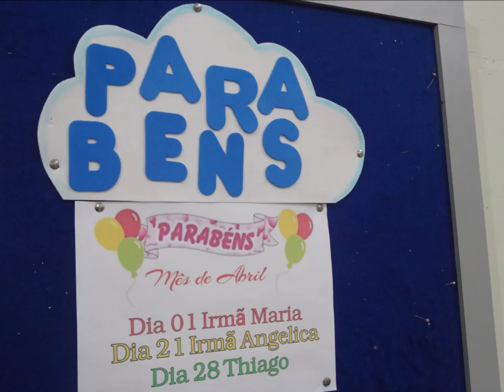Deus é Fiel.....20 Abril 2019 - São Cristovão - B.H - M.G - Culto Jovens - Palavra